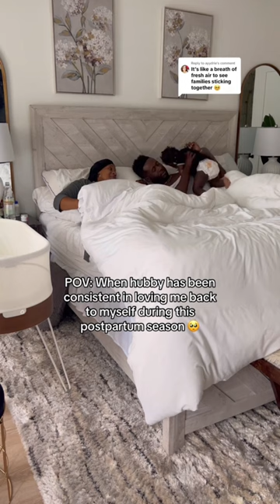Loving me back🥺 -couplegoals